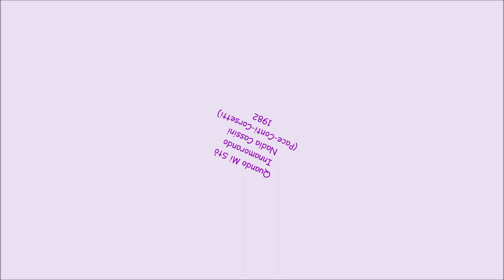Quando Mi Sto Innamorando - Nadia Cassini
Pace - Conti- Corsetti 1982